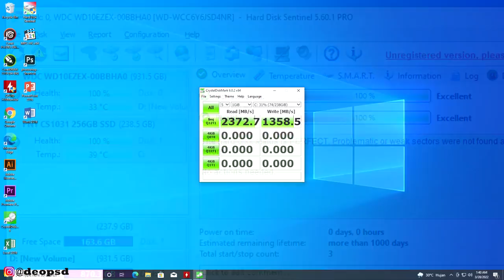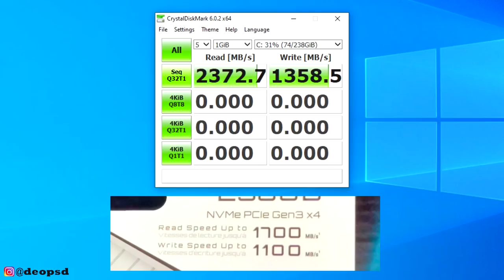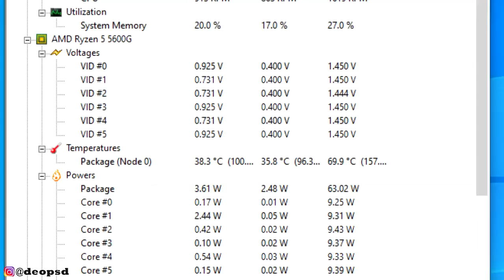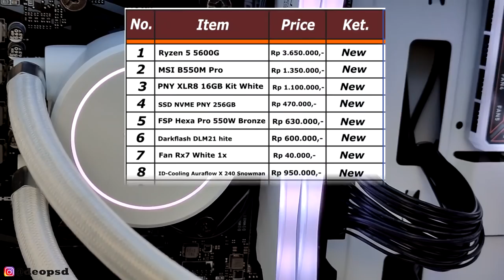Rakit PC Ryzen 5 5600G FULL WHITE Part" Recommend 9 Jutaan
Harga mahal ada part" yg bagus, kalau ingin lebih murah bisa diturunakn dari berbagai speknya.
Link beli:
1. Ryzen 5 5600G
2. MSI B550M PRO
3. PNY XLR8 DDR4 16GB Kit
4. SSD NVME PNY CS1031 256gb
5. Hardisk WD Blue WD10EZEX 1TB
6. ID-COOLING AURAFLOW X 240 SNOW
7. FSP Power Supply HV PRO 550W 80+
8. AIGO DARKFLASH DLM21 White
9. Fantech Turbine FB301
10. FAN RGB RX7 12CM
Equipment Dipakai:
1. Aerocool CROWN AeroSuede Gaming Chair - Steel Blue
2. Keyboard Armaggeddon SMK-9R
Sawer Buat Rakit PC:
                    Atau
  DM @deopsd (instagram)